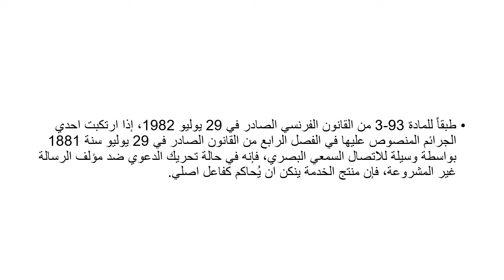أ.د.جميل عبدالباقى الصغير دبلوم القانو الجنائى 2021 المحاضرة الخامسة المسئولية الجنائية للمنتج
دبلوم القانون الجنائى  2021
مادة التشريع الجنائى
المحاضرة الخامسة عن بعد
أ.د.جميل عبدالباقى الصغير